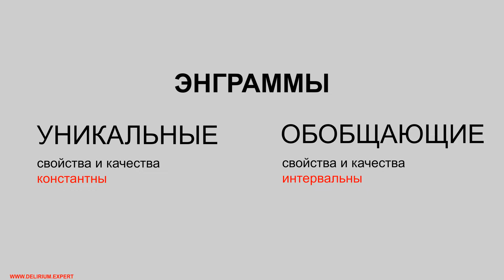6. Уникальные и обобщающие.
Часть 6. Широта и определенность смысла (семантический объем) уникальных и обобщающих энграмм.